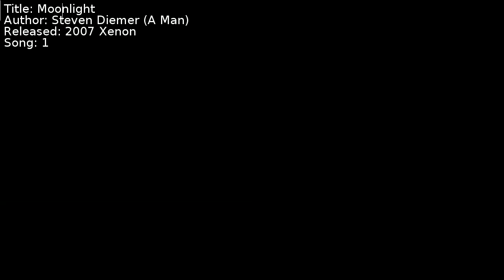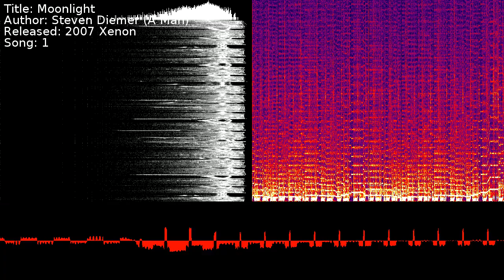Steven Diemer (A Man) - Moonlight | Song 1 [C64] [SID]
Title: Moonlight
Author: Steven Diemer (A Man)
Released: 2007 Xenon
Song: 1